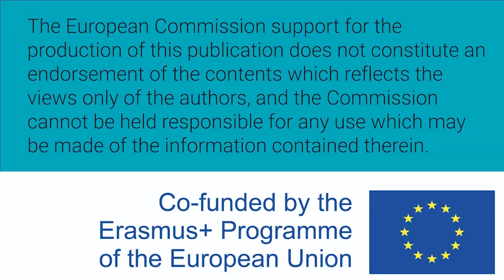Mujeres W-STEM: Eugenia Arrieta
Eugenia Arrieta Rodriguez es colombiana e ingeniera de sistemas por la Universidad Rafael Núñez, cuenta con un posgrado de la Universidad Tecnológica del Bolívar. Es coordinadora de investigación de la Escuela de Ingeniería de Sistemas de la Universidad del Sinú, así como líder del grupo de investigación. Su tema de investigación es de machine learning para el sector salud.

Subtítulos en inglés traducidos por: Lucía Bedia Herrero y Cristina Carmen García Núñez